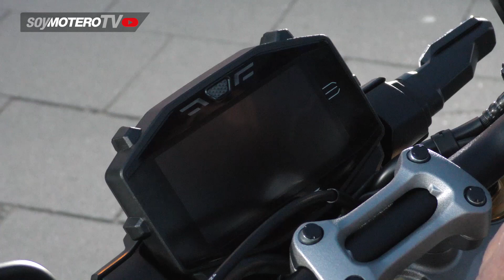SUZUKI GSX-S1000 2021 | Prueba, opiniones y review en español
Suzuki renueva su GSX-S1000 con una motorización Euro 5, estética más agresiva y mayor equipamiento con el objetivo de seguir siendo una de las maxinakeds más equilibradas y efectivas para uso en carretera.